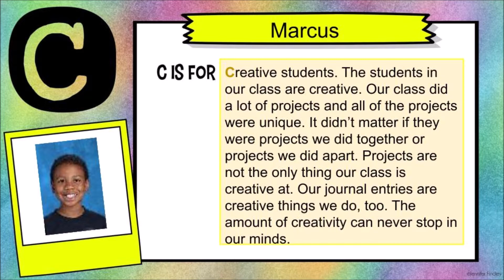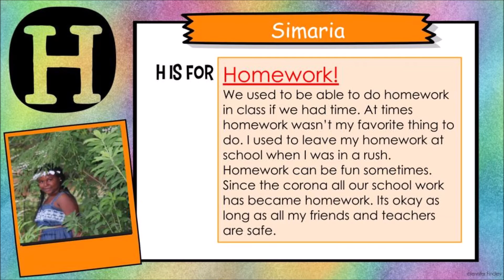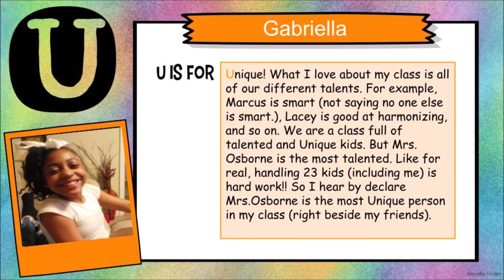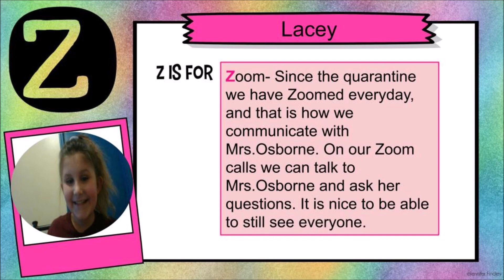Mrs. Osborne's Class Video